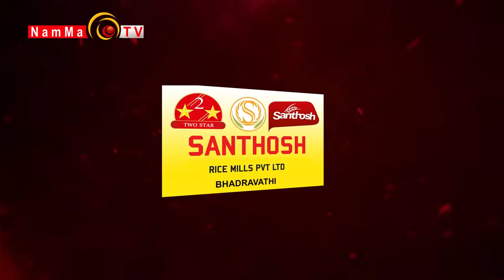Master Class Chef of the Year 2024 || Epi - 14